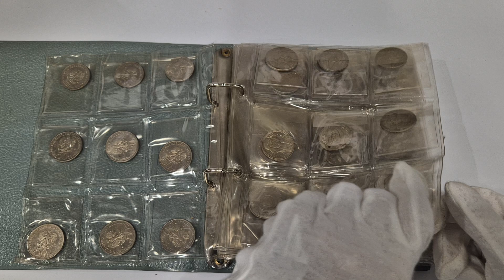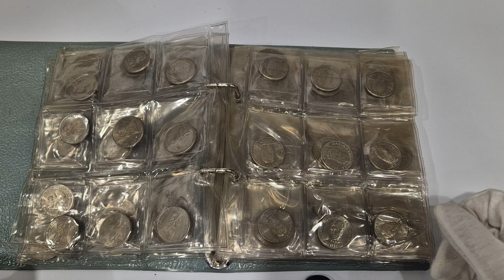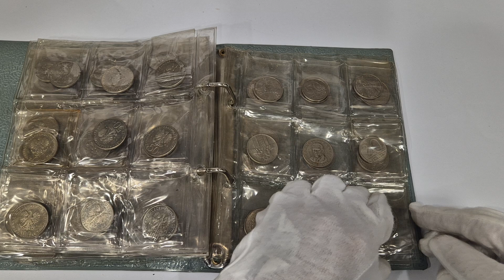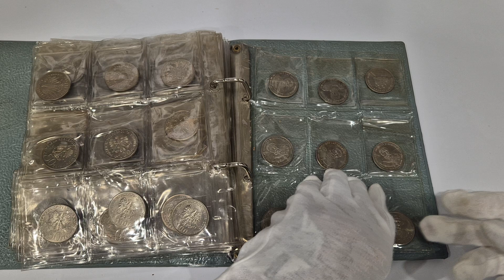1 września 2024(3)